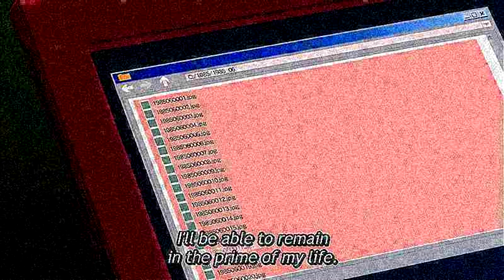JPEGMAFIA - PANIC EMOJI SLOWED + REVERB + BASED